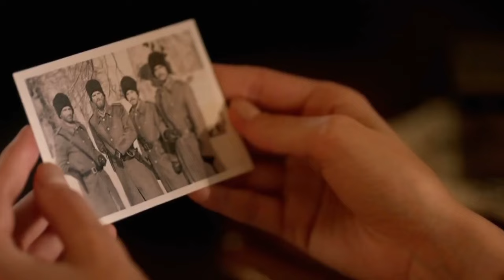KURT SEYIT ve ŞURA Fan Video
(Rachmaninoff's  Rhapsody on a Theme of Paganini)

Kurt Seyit Eminoff – Kıvanç Tatlıtuğ
Alexendra Julianovna Verjenskaya – Farah Zeynep Abdullah
Produced by Ay Yapim.